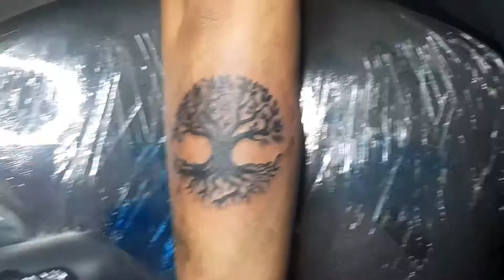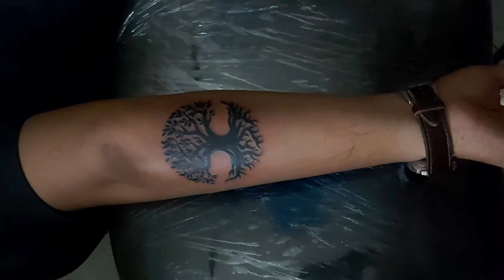FAMILY TREE TATTOO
MODERN LAKES TATTOO STUDIO